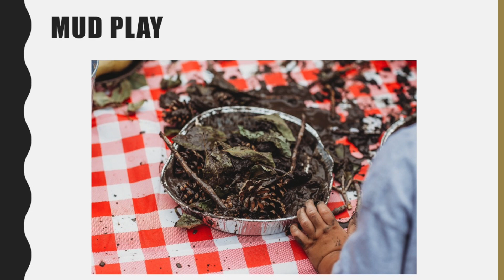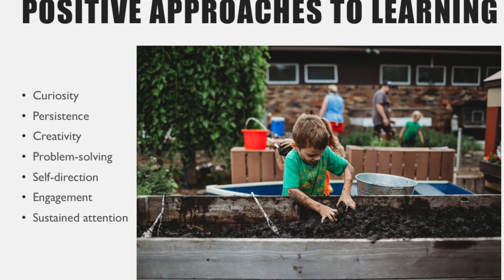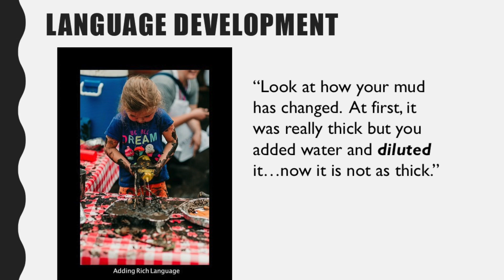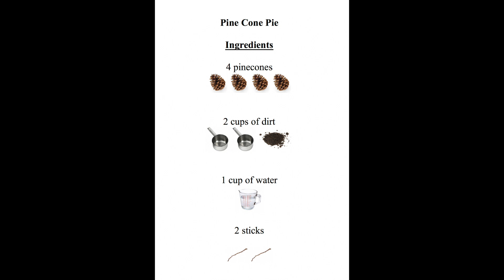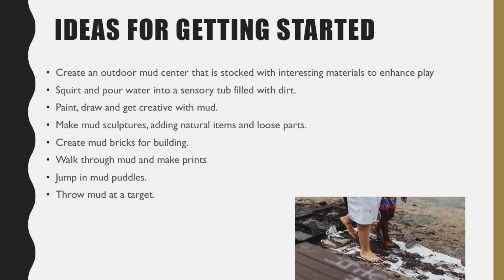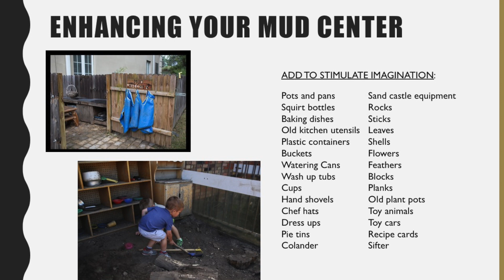The Benefits of Mud Play: Why Playing in the Mud is More Than Just Fun! (Apple Slice, Jun 2019)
This short video explores the many benefits of providing opportunities for young children to engage in mud play.